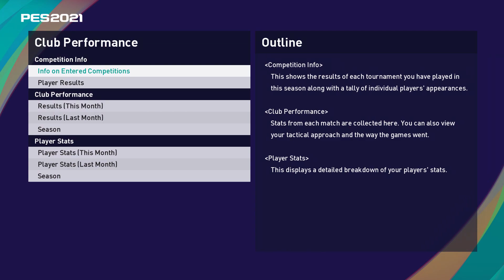PES 2021 | s02e47. Олександрія – Інгулець. Запекле дербі. УПЛ.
Інгулець в УПЛ.
Другий сезон.
Inhulets in the UPL.
Second season.